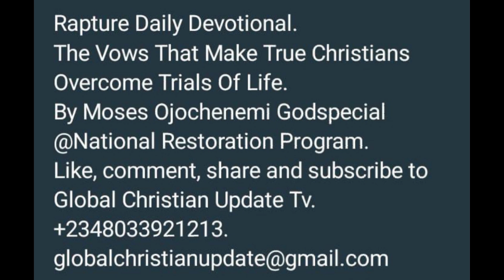The Vows That Make True Christians Overcome Trials Of Life. Moses Ojochenemi Godspecial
You will understand from this message that vows are necessary for victory over trials of life. For further enquiry or to partner with us in the ongoing kingdom project of establishing a City Of Refuge for IDPs and Converts to Christianity, contact us on WhatsApp through or